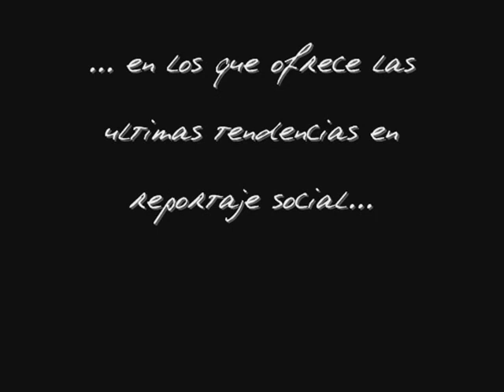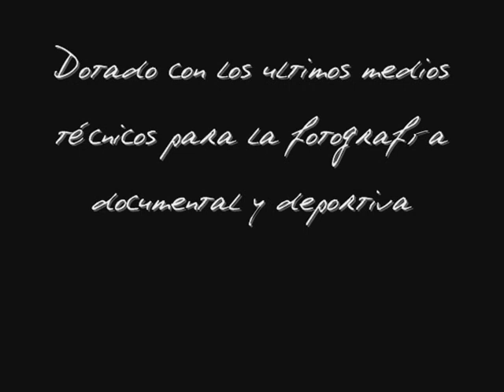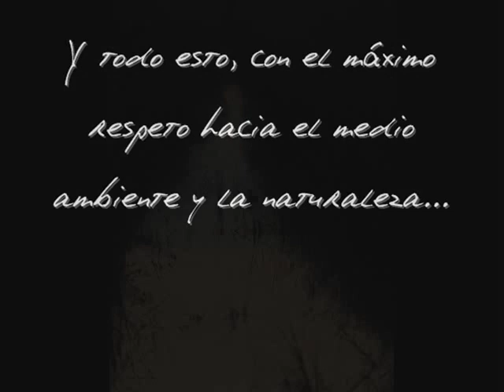Vidal. Presentación Estudio fotográfico.